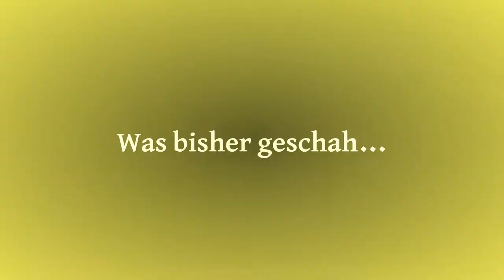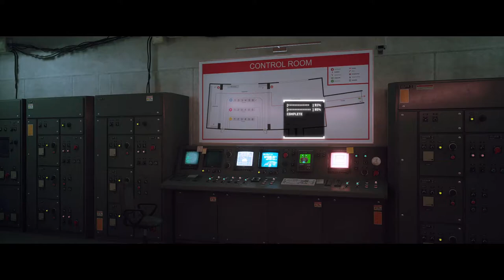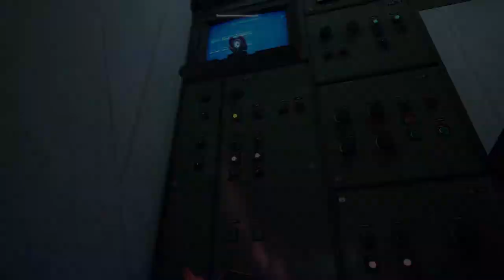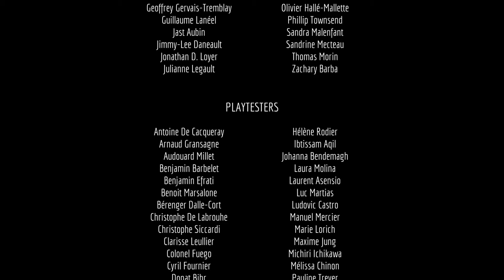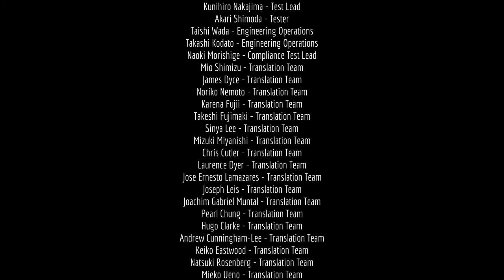STRAY🐈 #09| Die Befreiung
STRAY ist ein Abenteuerspiel aus dem Jahr 2022, das von BlueTwelve Studio entwickelt und von Annapurna Interactive veröffentlicht wurde . Die Geschichte folgt einer streunenden Katze , die in eine ummauerte Stadt fällt, die von Robotern, Maschinen und Viren bevölkert ist, und sich aufmacht, mit Hilfe eines Drohnenbegleiters namens B-12 an die Oberfläche zurückzukehren.

Dann lass gerne ein Like und ein Abo da🙂